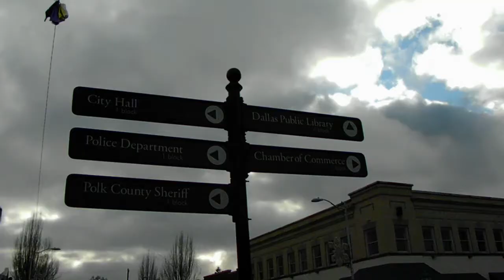HD A View of Downtown Dallas That Most Never See Town Square Oregon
A very different view of Dallas.  Since I'm from Dallas I just had to visit this place since I have seen it come up a few times in Google search. This is Downtown Dallas.  A nice little town sqaure. The funny thing is Dallas, Texas could of been like this if they never grew to a big city. This is Dallas, Oregon. This is the first time I have been to another Dallas. It was cool to see a different Dallas City Hall and Dallas police.